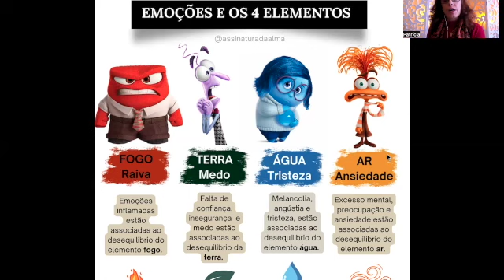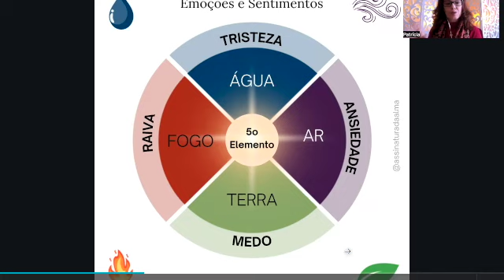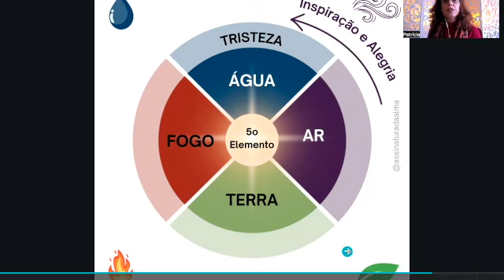Emoções e os 4 Elementos I Psicoaromaterapia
Existe uma relação de cada emoção, sentimento, estado mental com os 4 Elementos? Como equilibrar cada um?

Nesse vídeo eu trago um pouco desse assunto, inspirada no filme Divertida Mente 2 e nos personagens: Raiva, Medo, Tristeza e Ansiedade.

Para participar do workshop gratuito psicoaromaterapia e os 4 elementos, entre no grupo